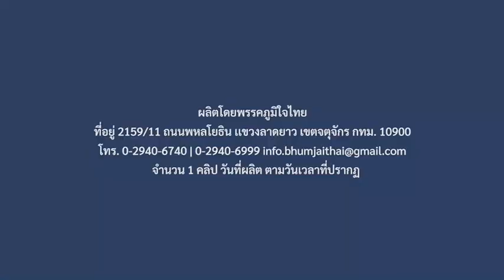"ภูมิใจไทย พูดแล้วทำ" จะเดินหน้าโครงการแลนด์บริดจ์ เปลี่ยนด้ามขวานไทย ให้เป็นด้ามขวานทอง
"อนุทิน" พร้อมนำ ภูเก็ต เป็น ศูนย์กลางด้านการท่องเที่ยวเชิงสุขภาพ หรือ Medical Hub

กาเบอร์ 7 นายอนุทิน ชาญวีรกูล หัวหน้าพรรคภูมิใจไทย พร้อมเป็น นายกรัฐมนตรี

 ผลิตโดยพรรคภูมิใจไทย ที่อยู่ 2159/11 ถนนพหลโยธิน เเขวงลาดยาว เขตจตุจักร กทม. 10900 จำนวน 1คลิป 1 ข้อความ พร้อมรูปภาพประกอบ วันที่ผลิต ตามวันเวลาที่ปรากฏ